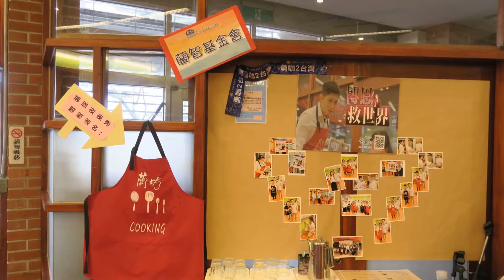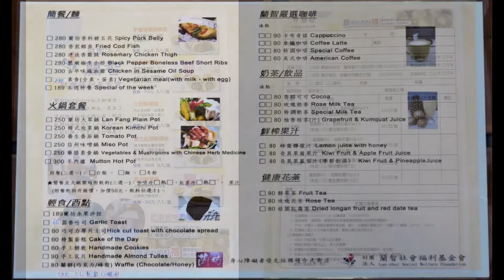*蘭坊餐廳美食*假日公益音樂會[環境.餐點簡介/薩克斯風喜好者演出-照片花絮]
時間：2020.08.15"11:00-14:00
地點：260 宜蘭縣宜蘭市同慶街95號